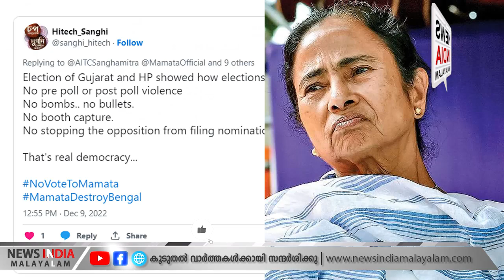സമൂഹമാദ്ധ്യമങ്ങളില്‍ പ്രചരണം ശക്തം!! | Mamata Banerjee | NEWS INDIA MALAYALAM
മമതയ്ക്ക് ഇത് രാജ്യത്തിന്റെ മുന്നറിയിപ്പ്!!; സമൂഹമാദ്ധ്യമങ്ങളില്‍ പ്രചരണം ശക്തം!! | Mamata Banerjee